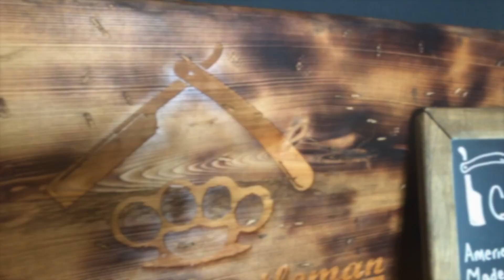Whats in Your Pockets? With Matt Winslow from Savage Gentleman!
SAVAGE Combatives visited the Black Rifle Coffee Headquarters in Salt Lake City, Utah. Located there is the headquarters for Savage Gentleman and we were able to ambush the owner Matt Winslow!! Join us as we find out what it is he carries for his EDC as we find out What's in Your Pockets?

Special Thank you to Savage Gentleman, Readyman, and Black Rifle Coffee for all of their hospitality and allowing us to ambush Matt!!

As Always - Stay SAVAGE!!